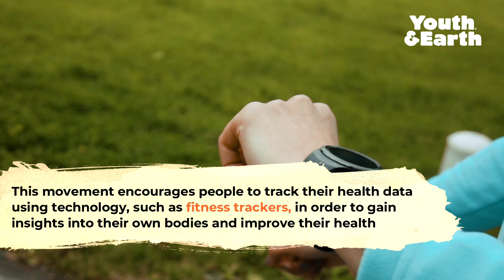What is BIOHACKING?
In this video, we explore the world of biohacking and what it means for anti-ageing. Biohacking is the process of using technology, science, and self-experimentation to hack your biology and optimize your body's performance. It's a growing trend among people who want to live a healthier, longer life. This video will give you a comprehensive overview of biohacking and how it can help you with anti-ageing. We'll cover the different methods of biohacking, the science behind it, and the potential benefits for anti-ageing. Whether you're a beginner or a seasoned biohacker, this video is a must-watch for anyone interested in anti-ageing and the future of health and wellness.